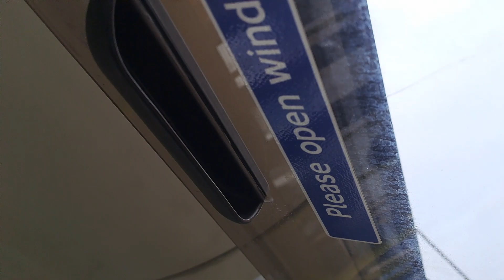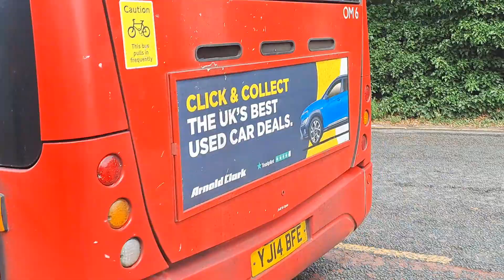GAL| OM6 YJ14BFE| Journey on 455